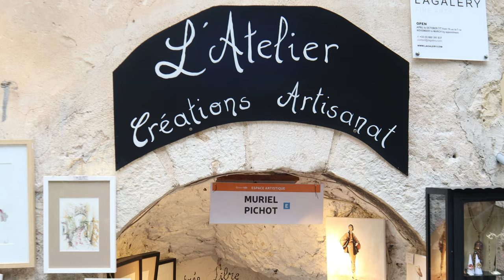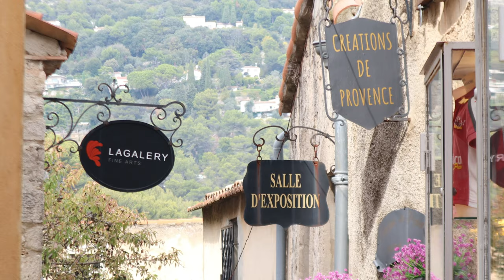Eze Village France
Eze Village is located on the French Riviera, 8.5 km to the northeast of Nice and 4.5 km to the west of Monaco. In 2018, Èze had a population of 2,225. Its inhabitants are known as Ezasques.